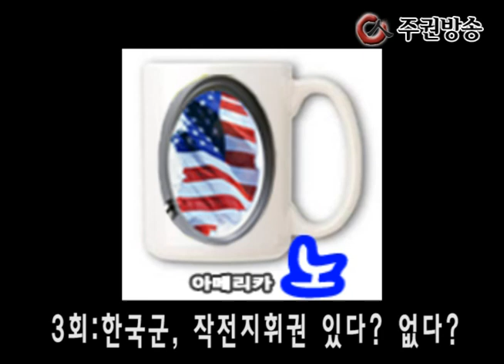테이크 아웃, 아메리카NO! 3회 : 한국군, 작전지휘권 있다? 없다?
'한미연합사'가 아니라 '한미수직사'